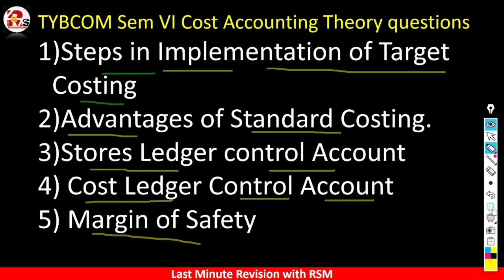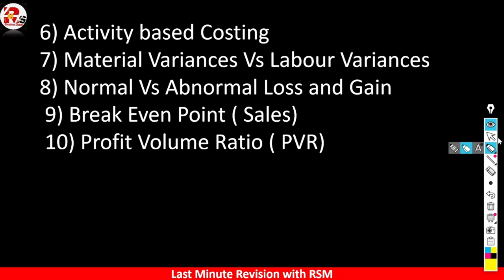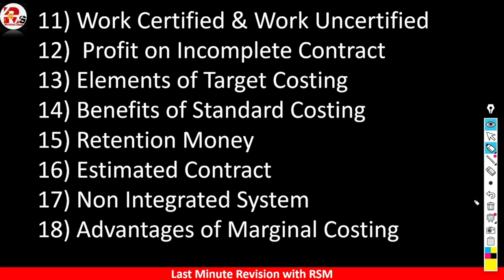TYBCOM SEM 6 Cost Accounting Theory Questions | TYBCOM SEM 6 IMP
For Online Courses:- Click Below!!!